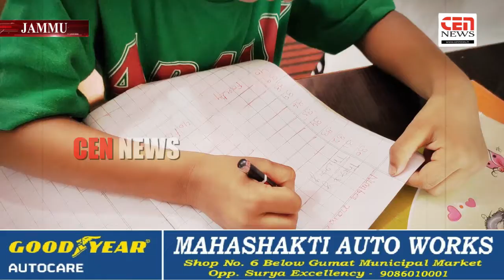Amita sharma vice president Ved Mandir || JAMMU || CEN NEWS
cennews Amita sharma vice president Ved Mandir